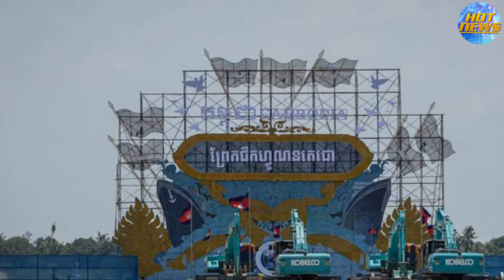QUÁ LÁO, Cha Con Hun Sen Cho Phóng Tên Lửa 122 mm BM-21, CÓ PHẢI ĐỂ DẰN MẶT VIỆT NAM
► Kênh TIN NÓNG VIỆT xây dựng với mục đích cập nhật tin tức mới nhất, nhanh nhất, hình ảnh thực tế nhất và nóng nhất về tình hình thời sự trong và ngoài nước.